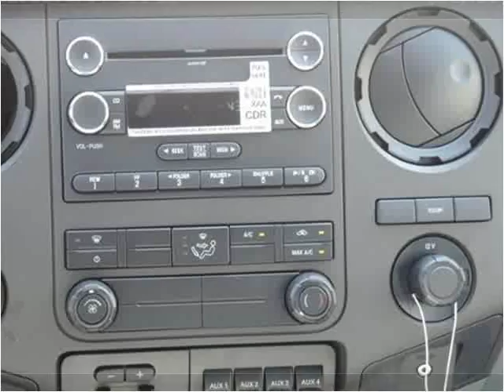2016 Ford F-350 SD New Cars Manassas VA